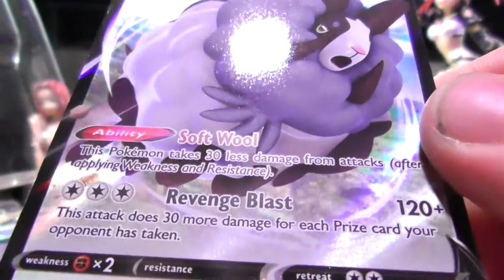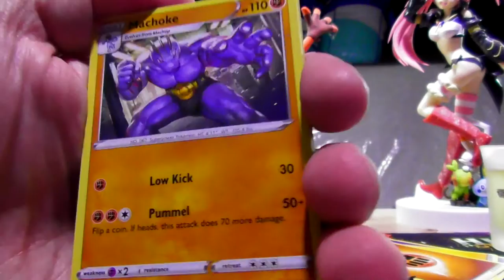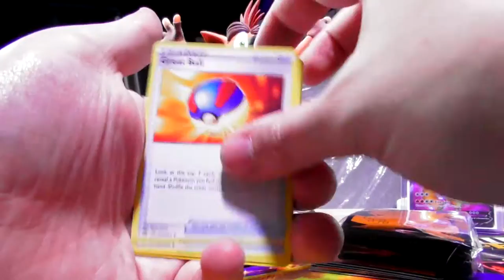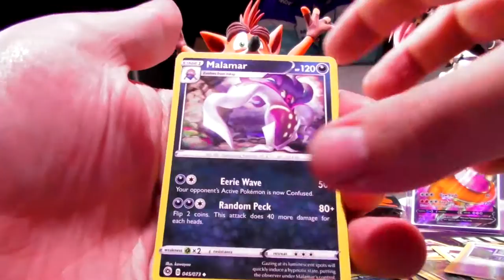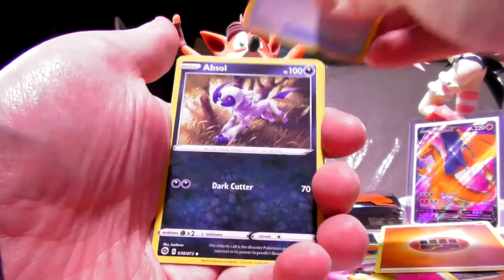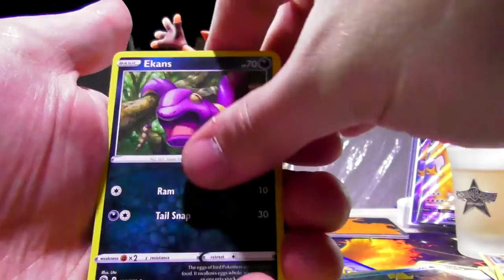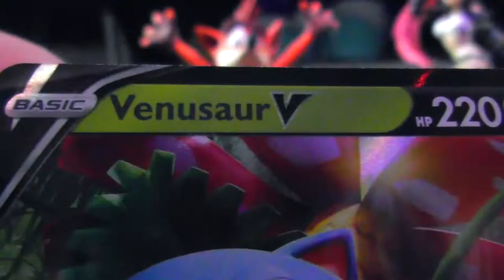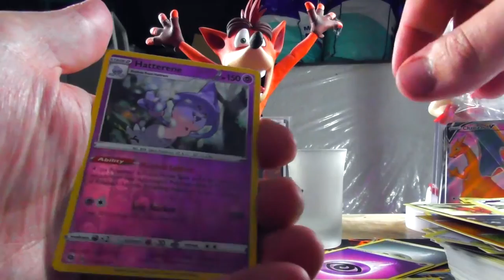Opening 3 Champion's Path Elite Trainer Boxes! (34 packs in total!!)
Champion's Path is a special expansion of the Sword & Shield Series of the Pokémon Trading Card Game. It is based on Pokémon Sword and Shield, featuring Generation VIII Pokémon and focuses on the Gym Leaders of the Galar region. It was released on September 25, 2020. Similar to the Generations and Shining Legends expansions, Champion's Path booster packs could not be purchased separately and instead, were available exclusively in various set-related products. Champion's Path is composed of the Japanese Infinity Zone expansion as well as the Explosive Walker and Legendary Heartbeat subsets, VMAX Starter Sets, and the V Starter Decks.